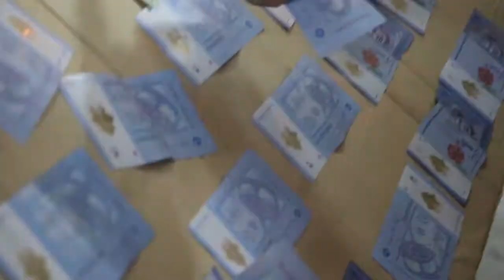Seong & Mei Wedding Actual Day 041216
Stay in love always my dear!